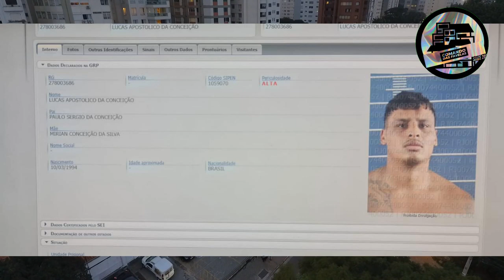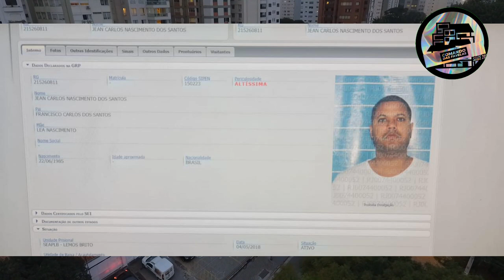VEJA OS FORAGIDOS QUE FUGIU COM JEAN DO 18!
Fala comigo meus amigos!
Seja bem-vindo ao canal COMANDO das FAVELAS!
O intuito aqui e trazer as melhores, ENTREVISTAS, NOTICÍAS E  FUNDAMENTOS DO CRIME ORGANIZADO do Rio de Janeiro !

SOBRE O CANAL:
O Canal Comando das Favelas é mais do que um espaço virtual; é um espaço de encontro, de aprendizado e de compreensão. Esteja conosco enquanto mergulhamos nas riquezas das comunidades das favelas e compartilhamos suas histórias autênticas com o mundo.